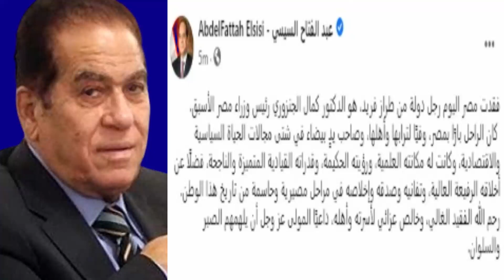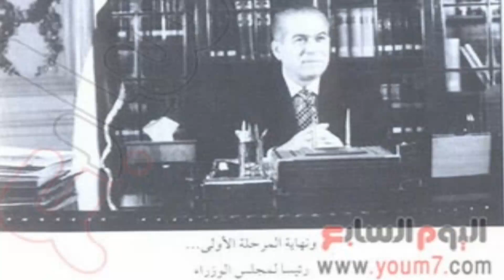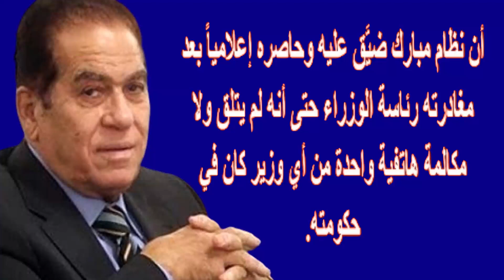وفاة رئيس وزراء مصر الاسبق اليوم ورأيه بمبارك ودوره بأحداث الامن المركزى ونعى السيسى | اخبار النجوم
كمال الجنزوري (12 يناير 1933 بالمنوفية - 31 مارس 2021)، سياسي مصري، شغل منصب رئيس وزراء مصر سابقًا، كلفه المجلس العسكري الحاكم بتشكيل الحكومة في 25 نوفمبر 2011، وكان قد تولى رئاسة الوزارة قبل ذلك بالفترة من 4 يناير 1996 إلى 5 أكتوبر 1999، صاحب فكرة الخطة العشرينية التي بدأت في 1983 وانتهت عام 2003، دخلت مصر بعد ثلاث خطط خمسية مرحلة الانطلاق لُقب بوزير الفقراء والوزير المعارض لما ظهر منه في وقت رئاسته الوزراء وعمله الذي اختص برعاية محدودي الدخل.
ولد في قرية جروان، مركز الباجور، محافظة المنوفية في 12 يناير 1933، متزوج وله ثلاث بنات، "بنتان خريجتا كلية الهندسة، والأخيرة خريجة كلية الاقتصاد والعلوم السياسية"، حاصل على دكتوراه في الاقتصاد من جامعة ميتشجان الأمريكية.

العمل السياسي
قبل رئاسة الوزراء
شغل منصب محافظ الوادي الجديد ثم محافظ بني سويف قبل أن يدير معهد التخطيط القومي ثم يصبح وزيراً للتخطيط فنائباً لرئيس الوزراء.

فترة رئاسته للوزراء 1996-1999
بدأ في عهده عدة مشاريع ضخمه بهدف تسيير عجلة الإنتاج والزراعة والتوسع بعيداً عن منطقة وادي النيل المزدحمة، من ضمنها مشروع مفيض توشكى الذي يقع في أقصى جنوب مصر، و شرق العوينات، وتوصيل المياه إلى سيناء عبر ترعة السلام، ومشروع غرب خليج السويس بالإضافة إلى الخط الثاني لمترو الأنفاق بين شبرا الخيمة (ب القليوبية) و المنيب (ب الجيزة) مروراً ب محافظة القاهرة للحد من الازدحام المروري بمحافظات القاهرة الكبرى.
كما أقر مجموعة من القوانين والخطوات الجريئة منها قانون الاستئجار الجديد كما ساهم في تحسين علاقة مصر ب صندوق النقد الدولي وكذلك بالبنك الدولي. كما شهد في عصره تعثر بنك الاعتماد والتجارة فتدخلت الحكومة لحل الأزمة وتم ضم البنك إلى بنك مصر.

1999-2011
اعتزل الجنزوري العمل السياسي بعد خروجه من رئاسة الوزراء، وصرَّح في لقاء تلفزيوني في برنامج العاشرة مساء في فبراير 2011 (عقب ثورة 25 يناير) أن نظام مبارك ضيَّق عليه وحاصره إعلامياً بعد مغادرته رئاسة الوزراء حتى أنه لم يتلق ولا مكالمة هاتفية واحدة من أي وزير كان في حكومته.

فترة رئاسته للوزراء 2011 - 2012
رشحه المجلس الأعلي للقوات المسلحة منذ ثورة 25 يناير برئاسة المشير طنطاوى لرئاسة الوزراء، وكلّفه بتشكيل الحكومة معلناً أنه سيكون له كافة الصلاحيات، يوم 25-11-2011، جراء مليونية 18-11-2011 «جمعة الفرصة الأخيرة» والتي استقالت بعدها حكومة عصام شرف.

اعترض المتظاهرين وقتها على تعيين الجنزوري كونه من المحسوبين على نظام محمد حسني مبارك. في الأول من فبراير 2012 وقعت مذبحة استاد بورسعيد التي راح ضحيتها ما يزيد عن 73 فرداً وعشرات المصابين بعد اعتداء مسلحين بالأسلحة البيضاء على مشجعي النادى الأهلي، فاتخذ الجنزوري قراراً بإقالة محافظ بورسعيد وإقالة كل من مدير أمن بورسعيد ومدير مباحث بورسعيد.

كذلك أثيرت في عهده ما يُعرف بقضية التمويل الأجنبي.

المناصب
شغل منصب عضو مجلس إدارة أكاديمية السادات للعلوم الإدارية.
شغل منصب عضو مجلس إدارة أكاديمية البحث العلمي والتكنولوجيا.
شغل منصب مستشار اقتصادي بالمصرف العربي للتنمية الاقتصادية في إفريقيا.
شغل منصب عضو هيئة مستشاري رئيس الجمهورية.
شغل منصب عضو المجالس القومية المتخصصة للإنتاج والتعليم والخدمات.
قام بالتدريس في الجامعات المصرية ومعاهد التدريب.
أستاذ بمعهد التخطيط القومي 1973
وكيل وزارة التخطيط عام 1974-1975
محافظ الوادي الجديد عام 1976
محافظ بني سويف عام 1977
مدير معهد التخطيط القومي عام 1977
وزير التخطيط عام 1982
وزيراً لوزارة التخطيط والتعاون الدولي في يونيو 1984
نائب رئيس مجلس الوزراء ووزير التخطيط والتعاون الدولي في أغسطس 1986
نائب رئيس مجلس الوزراء ووزير التخطيط والتعاون الدولي في نوفمبر 1987
رئيس مجلس الوزراء يناير 1996 - أكتوبر 1999
رئيس مجلس الوزراء نوفمبر 2011- يوليو 2012
مستشار لرئيس الجمهورية عدلي منصور للشئون الاقتصادية يوليو 2013
وفاته
توفي يوم الأربعاء 31 مارس 2021 ميلاديًّا، الموافق 18 شعبان 1442 هجريًّا، في مستشفى القوات الجوية بالتجمع الخامس في العاصمة المصرية القاهرة عن عمر ناهز 88 عامًا بعد معاناة مع المرض